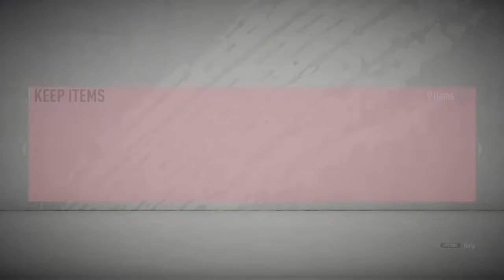82-88 packs plus shapeshifters n more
82 ,88 upgrade packs , 83 plus and shapeshifter gauranteed.